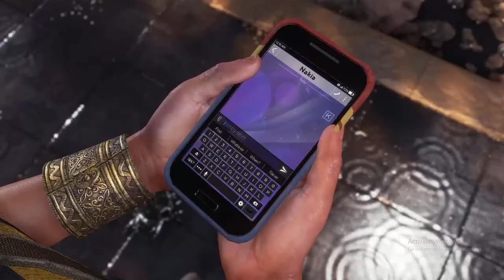Marvel Avengers Kamala Khan first time fighting with robots #7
Marvel Avengers Kamala Khan first time fighting with robots part #7